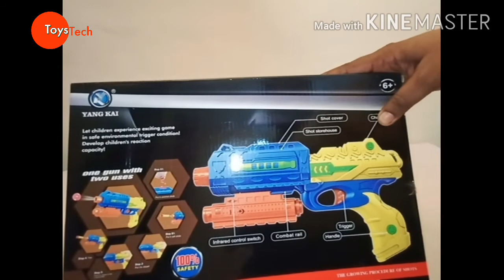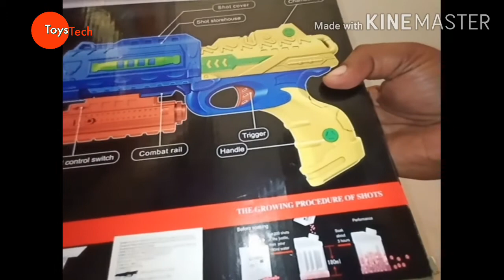Toy gun Cool ShootGunToy play gun toy toystech gun toy for kids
Soft Blaster Bullet Gun,
# Bullet Gun,
Bullet Gun,
toy gun,
coll shot gun toy,
toy guns,
toy pistol blaster,
toy shot gun for kids,
most powerful mini nerf gun,
plastic gun toy,
realistic toy guns,
toygun mini,toy gun set,
toy gun price and review,
small nerf guns,play gun,
mini blaster play gun toy,
soft bullet gun toy

Material: Plastic, Colour: Multi Color,
Is Battery Required: No, Is Battery Included: No
Special Features: Shooting range: 12 m for soft foam bullets, 20 m for water bullets, These specially designed shots are broken like jelly as soon as they strike a surface and evaporate slowly like rain drops it cannot hurt anyone
Minimum Recommended Age: 6 Years,
Included Items: 1 gun with Trigger, 3 bullets & 1 packet of jelly shots

Buy links
Kids Vanity Playset with Musical Piano and Flashing Lights,

 Baby Sleep Projector With Star Light Show And Music

Deformation combat tank toy

baby walker love baby

Robot Dance

Dream house hold

study table /laptop table /bed table

12 in 1 Carry Cot Cum Bouncer